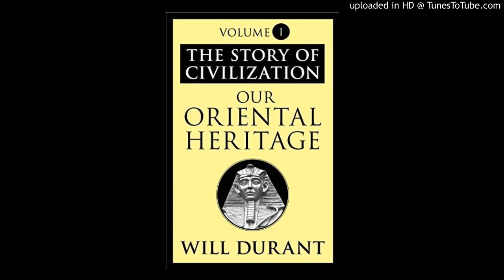24 - Our Oriental Heritage - Durant, Will